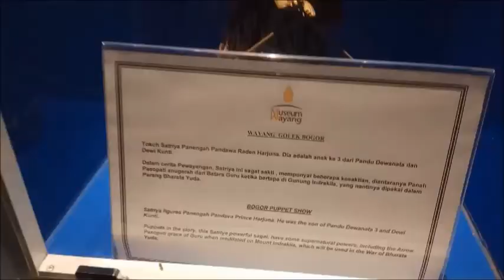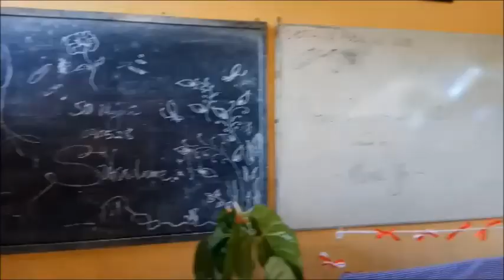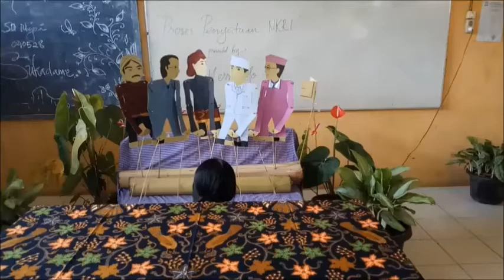Media PKn , Guru Kreatif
Saat dunia berlomba dengan kemajuan teknologinya, ada kalanya kerinduan akan budaya tradisional datang menyiksa... Anak muda buta kekayaan tradisional Indonesia? Saatnya guru ambil sikap. "Teknologi membuat kehidupan semakin cepat, tapi belum tentu membuat hidup semakin baik dalam segala hal" KATANYA CINTA PRODUK INDONESIA?